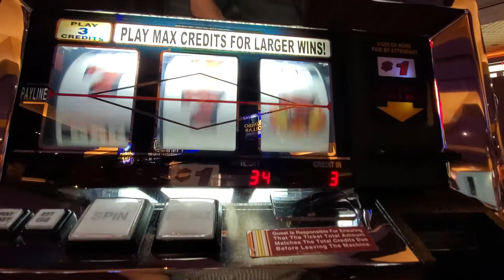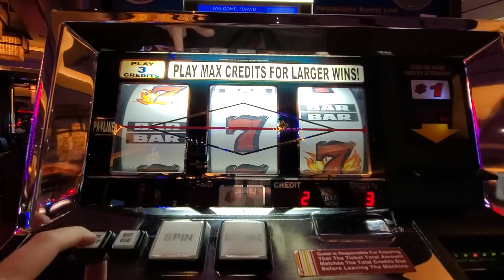Diamond Line 777 Slot Play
Trying to hit a progressive on the Diamond Line sevens slot machine